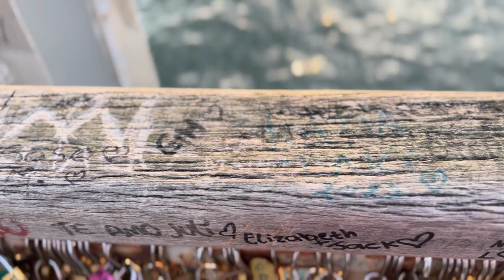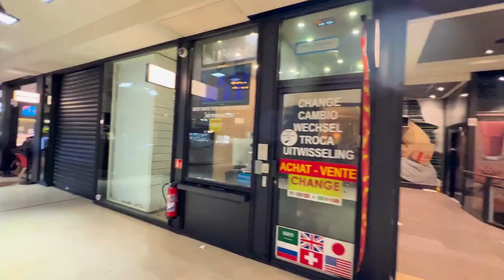RECAP YEAR 2022 | TRAVEL MOMENTS | BAG-PACKER | PUNJABI VLOGER | FRANCE | ITALY | UNFILTERED